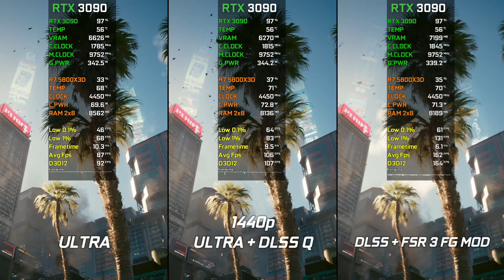Cyberpunk 2077: FSR 3 Frame Generation Mod + DLSS - RTX 3090 24GB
Cyberpunk 2077 FSR 3 Frame Generation Mod on RTX 3090 24GB

● 00:00 Intro
● 00:13 1440p ULTRA
● 01:30 1440p RT + DLSS

● How to install AMD FSR 3 Frame Generation Mod for Cyberpunk 2077:
1. Download the archive named "dlssg-to-fsr3-0.3.zip" (~4.27 MB).
2. Extract the contents of the archive and copy the "nvngx.dll" and "dlssg_to_fsr3_amd_is_better.dll" files into the same folder as the main EXE file of Cyberpunk 2077.
3. It is important to note that you need to enable the Hardware Accelerated GPU Scheduling in your Windows settings to use FSR 3 Frame Generation.
4. Launch Cyberpunk 2077 and navigate to the graphics options. Then, enable DLSS Frame Generation.
5. You are now ready to play the game with FSR 3 Frame Generation enabled.

● PC SPECIFICATION
● CPU: AMD Ryzen 7 5800X3D
● Cooler: MasterAir MA410P CPU Air Cooler
● Casing: Cooler Master MasterBox MB511 ARGB Mid-Tower Case
● GPU: Palit RTX 3090 GamingPro 24GB
● MOBO: TUF GAMING B550M-PLUS (WI-FI)
● RAM: VENGEANCE® RGB PRO 16GB (2 x 8GB) DDR4 3600MHz C18
● PSU: Antec HCG 850 80+ Gold 850W
● OS: Windows 10 Pro 21H2 64 bit
● SSD: Samsung 850 EVO 250GB
● HDD: SEAGATE ST2000DM006 2TB